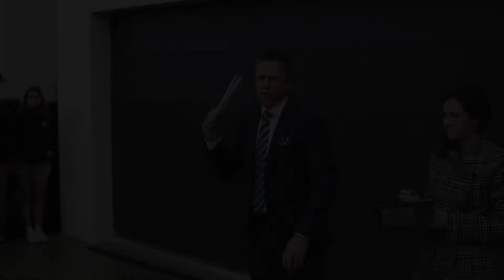11 Numiari Street, Bonner Auction